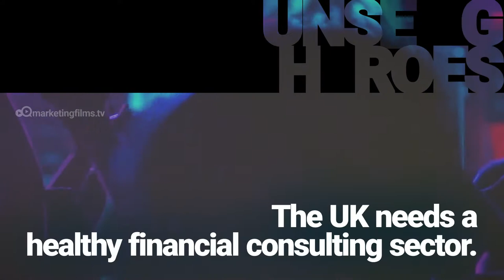CONSULTING IN 2019 | Unsung Heroes of the UK Economy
CONSULTING IN 2019 | Unsung Heroes of the UK Economy. UK consulting is worth £82bn. The sector's set to expand to £87bn this year. 92% of that is business consulting. Economies clearly need business consultancy.